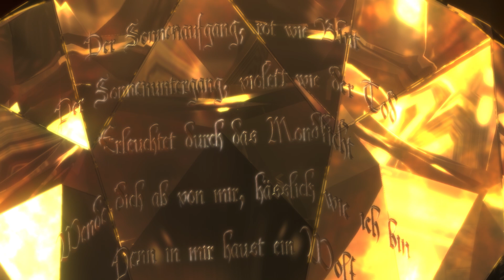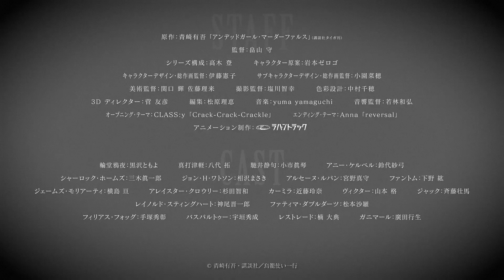TVアニメ「アンデッドガール・マーダーファルス」第二章PV【ダイヤ争奪編】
TVアニメ「アンデッドガール・マーダーファルス」第5話はフジテレビ「＋Ultra」ほかにて8月2日（水）24:55～放送予定

「倫敦の不死者」
1899年、ロンドン。鉄人フォッグの元に、若き大怪盗アルセーヌ・ルパンから人工ブラックダイヤ‹最後から二番目の夜›を狙うと予告状が届き、二人の探偵に依頼が舞い込む。それは世界最高の探偵シャーロック・ホームズと、鴉夜たち‹鳥籠使い›一行で―――。

脚本：小中千昭　絵コンテ：畠山 守　演出：木村佳嗣

【第二章キャスト】
輪堂鴉夜：黒沢ともよ
真打津軽：八代 拓
馳井静句：小市眞琴
アニー・ケルベル：鈴代紗弓
シャーロック・ホームズ：三木眞一郎
ジョン・H・ワトソン：相沢まさき
アルセーヌ・ルパン：宮野真守
ファントム：下野 紘
ジェームズ・モリアーティ：横島 亘
アレイスター・クロウリー：杉田智和
カーミラ：近藤玲奈
ヴィクター：山本 格
ジャック：斉藤壮馬

レイノルド・スティングハート：神尾晋一郎
ファティマ・ダブルダーツ：松本沙羅
フィリアス・フォッグ：手塚秀彰
パスパルトゥー：宇垣秀成
レストレード：楠 大典
ガニマール：廣田行生

≪作品情報≫
【放送情報】
フジテレビ「+Ultra」ほかにて毎週水曜24:55〜放送中
※放送時間は変更の可能性がございます

【配信情報】
毎週木曜日正午からdアニメ/U-NEXTで先行配信中
毎週日曜日正午から各事業者で順次配信開始

怪物専門探偵‹鳥籠使い›が、
体を取り戻すためヨーロッパを巡る笑劇‹ファルス›

第22回鮎川哲也賞を受賞した青崎有吾による『アンデッドガール・マーダーファルス』（講談社タイガ刊）がTVアニメーション化。吸血鬼、人狼、怪盗ルパン、シャーロック・ホームズ、切り裂きジャックなど二次元レジェンドキャラクター達も登場し、異能力バトルを繰り広げながら、奪われた体を取り戻すためにヨーロッパを巡る、謎に満ちたロードムービー。

アニメーション制作は『さらざんまい』『劇場版 輪るピングドラム』などのラパントラックが担当。本作でもクオリティの高い映像を表現する。また『かぐや様は告らせたい？〜天才たちの恋愛頭脳戦〜』シリーズや『昭和元禄落語心中』など確かな演出力で話題作を担当してきた畠山守が監督を、『キングダム』や『ゴールデンカムイ』などヒット作を多数手掛けてきた高木登がシリーズ構成を務める。さらにキャラクター原案は、新進気鋭のイラストレーター・岩本ゼロゴが担当し、美麗で繊細なキャラクター達が画面を彩る。

19世紀末。吸血鬼・人造人間・人狼など、異形な存在がまだ暮らしていた世界。首から下のない不老不死の美少女探偵・輪堂鴉夜が、“鬼殺し”の異名を持つ半人半鬼の真打津軽と、彼女に付き従うメイドの馳井静句と共に、怪物専門の探偵 “鳥籠使い”として数々の事件を解決しながら、鴉夜の奪われた体を探してヨーロッパを巡る―――。

【スタッフ】
原作：青崎有吾「アンデッドガール・マーダーファルス」（講談社タイガ刊）
監督：畠山 守
シリーズ構成：高木 登
キャラクター原案：岩本ゼロゴ
キャラクターデザイン・総作画監督：伊藤憲子
サブキャラクターデザイン・総作画監督：小園菜穂
美術監督：関口 輝　佐藤理来
撮影監督：塩川智幸
色彩設計：中村千穂
3Dディレクター：菅 友彦
編集：松原理恵
音響監督：若林和弘
オープニング・テーマ：CLASS:y 「Crack-Crack-Crackle」
エンディング・テーマ：Anna 「reversal」
アニメーション制作：ラパントラック

【キャスト】
真打津軽：八代 拓
ノラ：内田真礼
ヴェラ：花守ゆみり
カーヤ：中野さいま